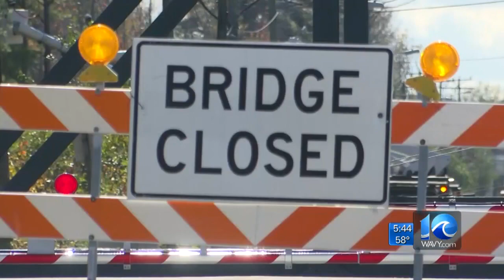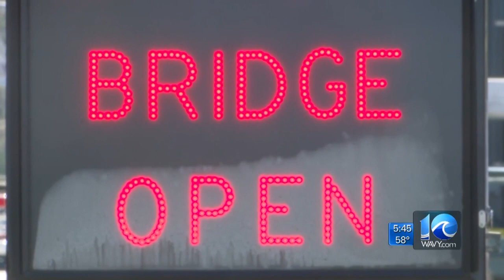Potential long-term closure at Centerville Turnpike Bridge in Chesapeake leaves businesses worried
Morning news at 5:00 a.m.